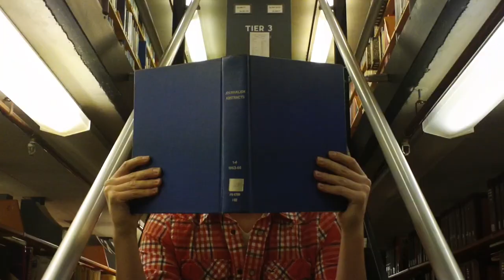Carter's Welcome Blog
Cyclone Life introduces one of their new bloggers, Carter, with this hilarious welcome video. Carter takes you across ISU's campus to his favorite places before he heads out to Scotland to study abroad for an entire semester! Go State! (Recorded with a Sony Bloggie.)